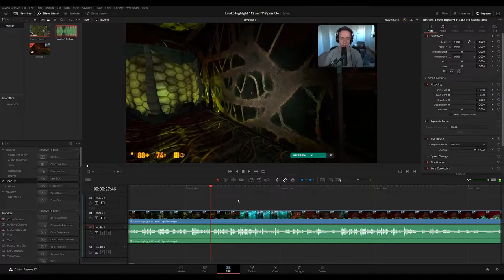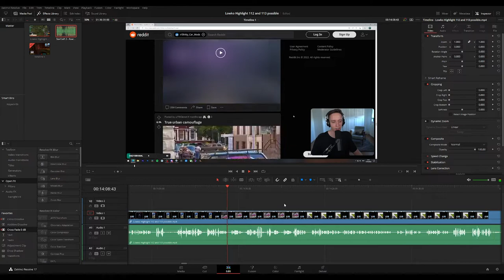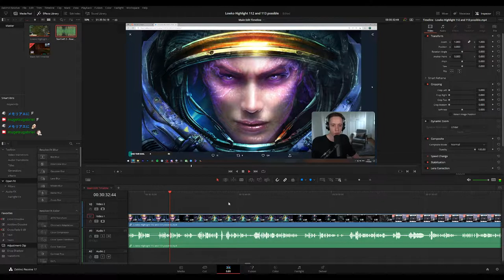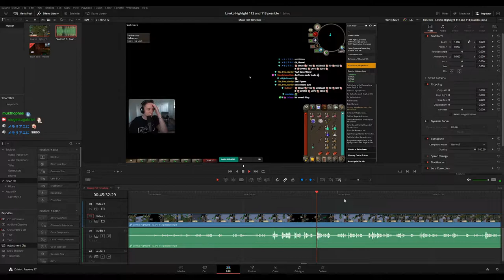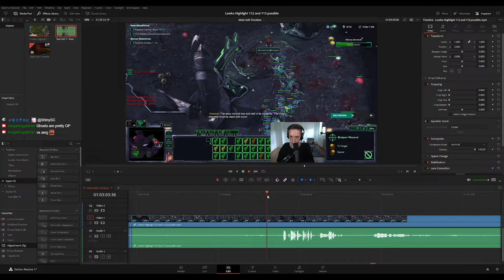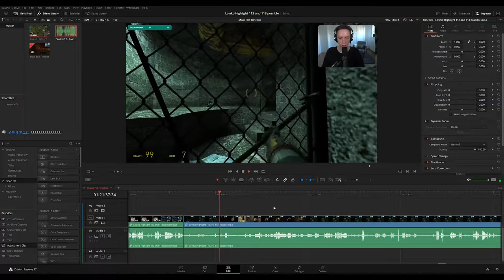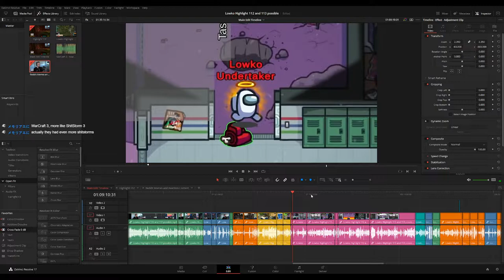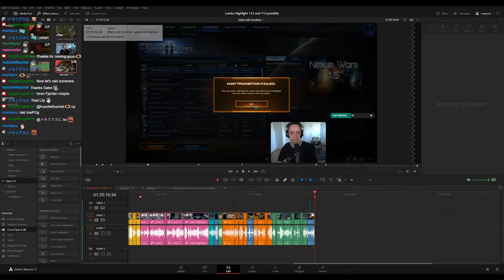PLEBS: Editing "Raw" LowkoTV Highlight 112 and 113 highlight videos!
In this long video I am editing the "raw content" on Twitch stream for LowkoTV Highlight 112 and 113 !